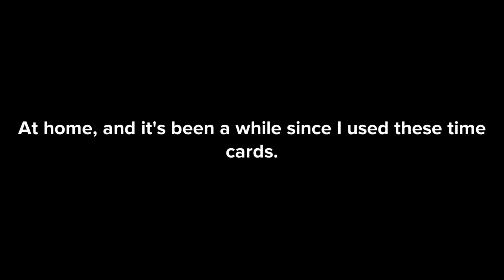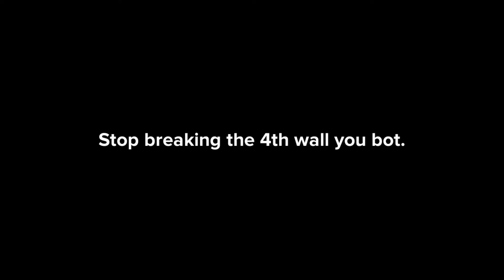Caillou makes a fake lockdown/expelled/grounded